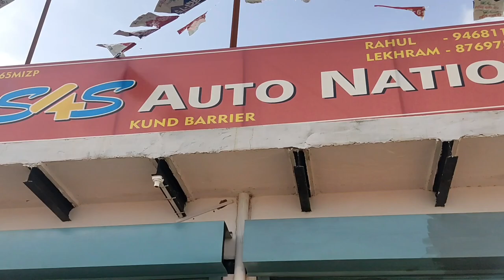Surprise visit to our cycle store - S4S Auto Nation ❤️🚲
Hello Everyone!
Today we visited our cycle store and had fun. We planted a tree there.

Here are the details for,

S4S Auto Nation
At Kund Barrier (Rewari)